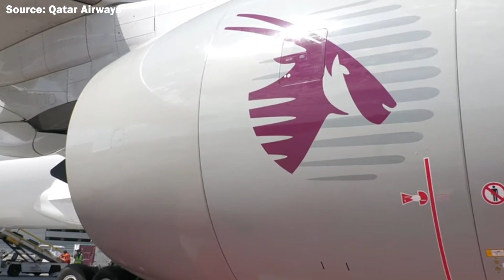Why Qatar Airways Chooses the A350 Over Boeing’s 777X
In this video, we uncover the dramatic dispute between Qatar Airways and Airbus over the A350. What began as a technical issue turned into a billion-dollar legal battle that shook the aviation world. From grounded fleets and canceled orders to the eventual settlement, discover how a single conflict reshaped airline–manufacturer relations and exposed the high stakes behind modern aviation.